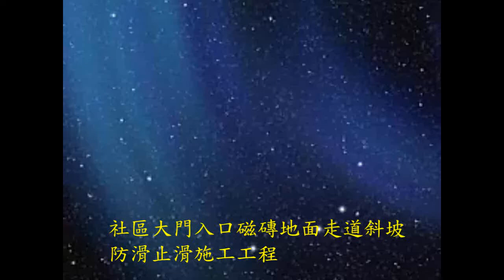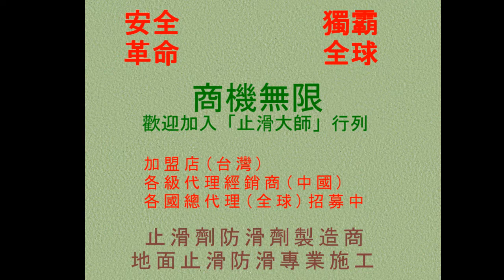512 防滑止滑 社區大門入口磁磚地面走道斜坡防滑止施工工程 修正版